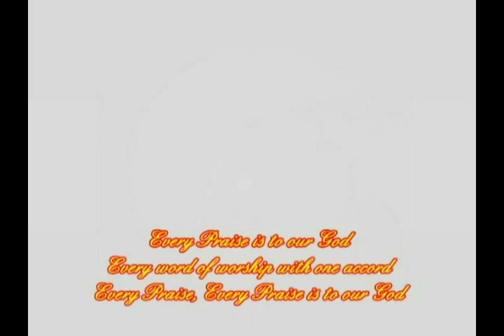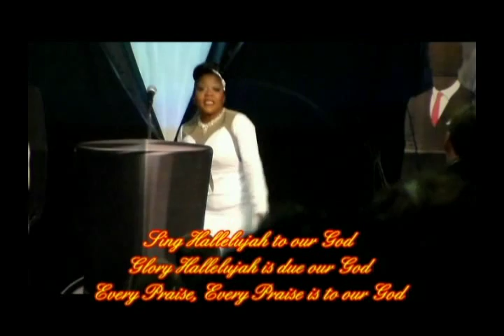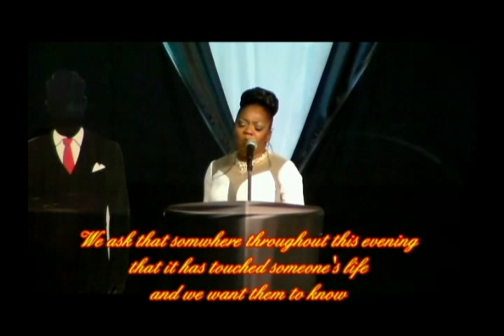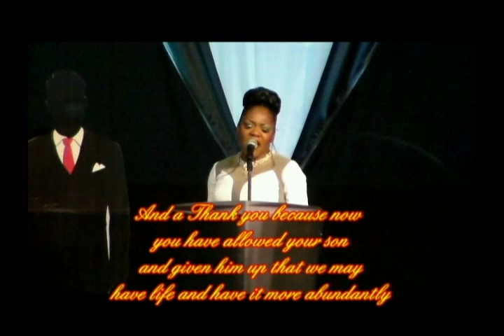17 Tribute to God - Iris Clegg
Performed by: Iris Clegg